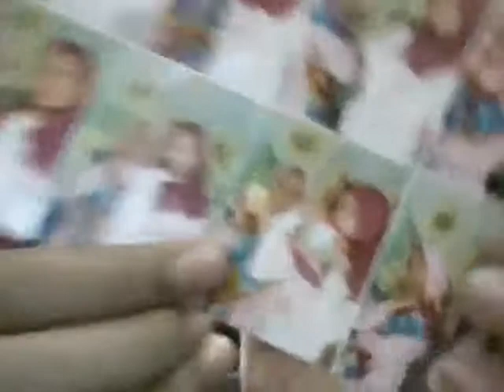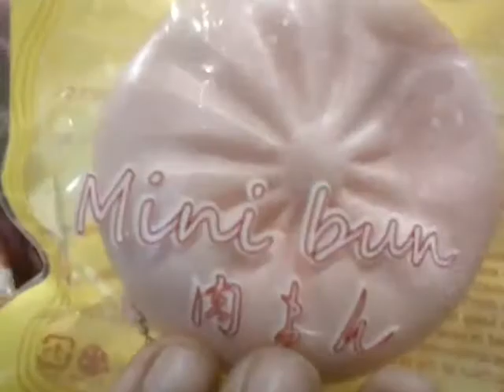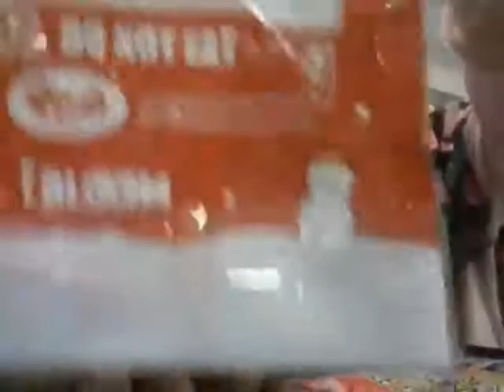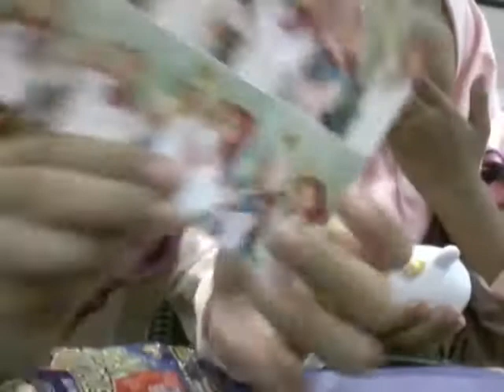Shop haul #10 || ft.ayya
Ok aku kasih tau why aku bikin itu namanya shop haul kenapa gk squishy haul atau DLL karena kalau aku beri nama shop haul itu aku ngasih tau ke kaliannya gk cuma squishy saja atau slime tapi bisa kyk makanan trs baju DLL...(: